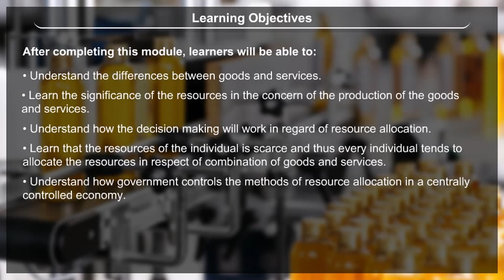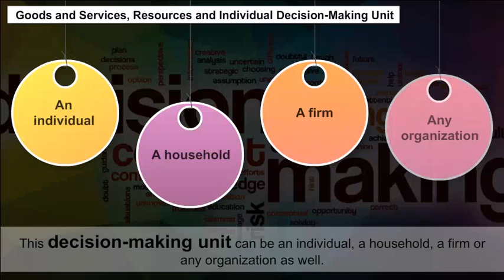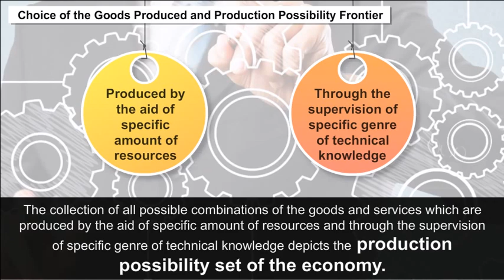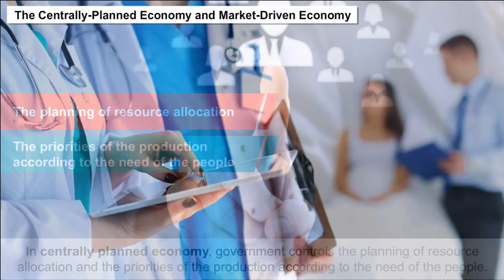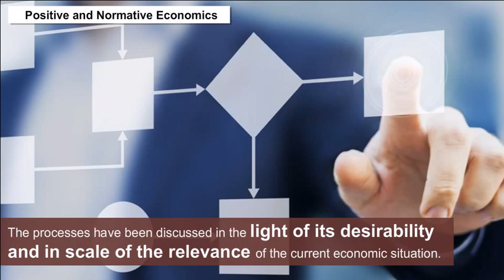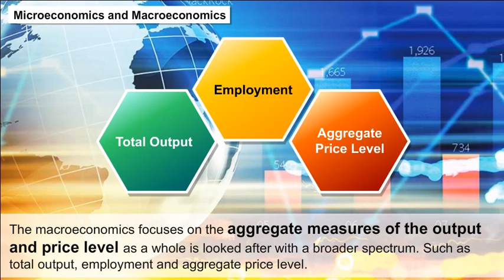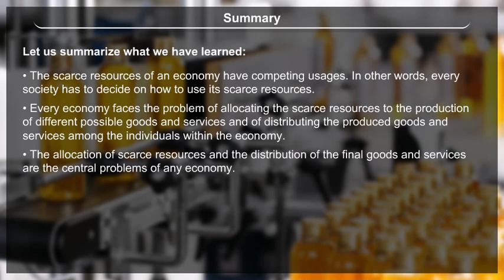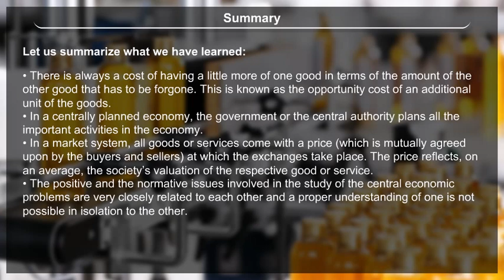7 Introduction To Microeconomics